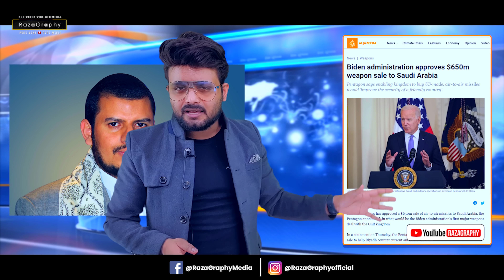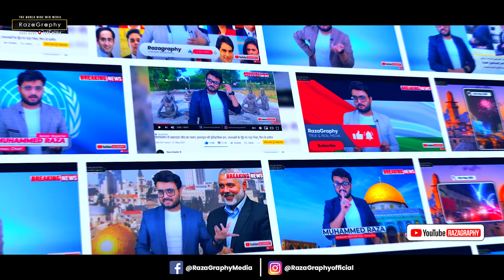सऊदी अरब-अमेरिका के बीच हथियारों की बड़ी डील, यमन हैं बहाना, ईरान को बनाना हैं निशाना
Watch Big Breaking news from Saudi Arabia

Clarification :
As all you know we are a News Channel, we are providing news with verified references and proofs. Also we always follow the YouTube community guideline and Indian Government guidelines.

be infringing.